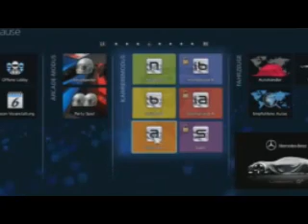гоночный симулятор вождение Маттерхорн прохладно